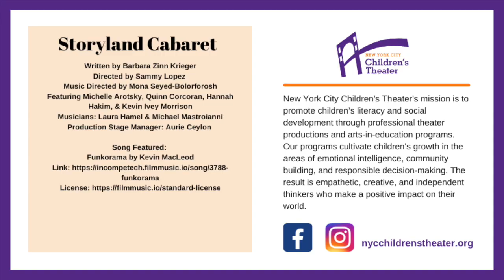Storyland Cabaret at Brooklyn Public Library and NY Botanical Garden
This weekend, NYCCT's Storyland Cabaret entertained audiences at the Brooklyn Public Library and the New York Botanical Garden! See some highlights from the performances!

NYCCT’s Storyland Cabaret is a live performance that celebrates creativity, imagination, and friendship coming to all 5 boroughs!

Sunday, September 19th at 12pm at Socrates Sculpture Park in Queens
Saturday, September 25th at 1pm at the Brooklyn Public Library
Sunday, September 26th at 11am and 1pm at NY Botanical Garden in the Bronx
Saturday, October 2nd at 1pm at Staten Island Children’s Museum
Sunday, October 3rd at 11am at Rockefeller Center in Manhattan